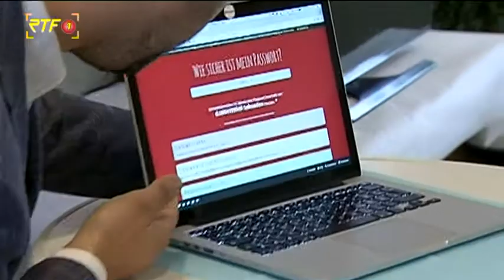Die Welt von morgen – MP Kretschmann besucht Software-Start-Up in Aichtal